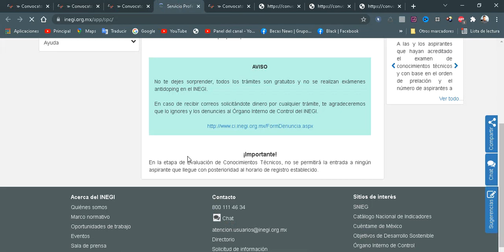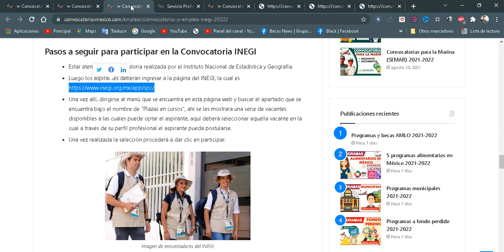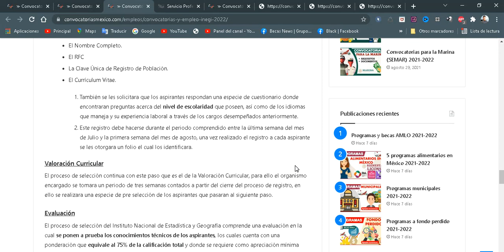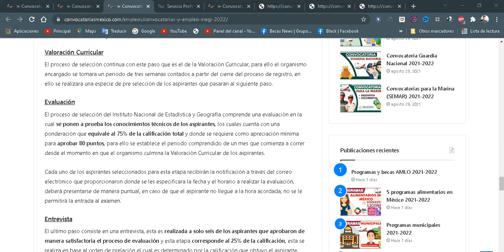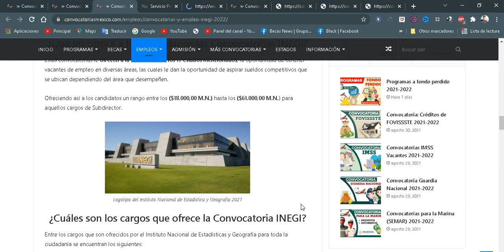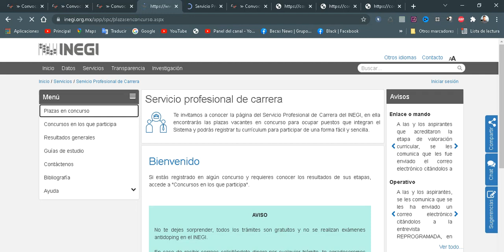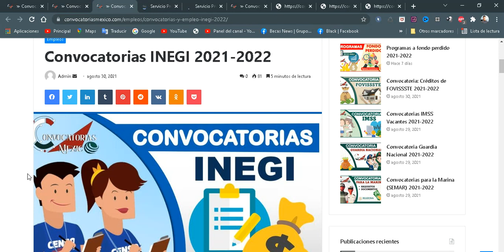Convocatorias INEGI | REQUISITOS | BENEFICIOS | REGISTRO | FECHAS | EMPLEO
¿A quién pertenecen estas Convocatorias INEGI?
Esta es realizada de manera general y de forma gratuita a toda la población de la República Mexicana y forma parte del programa de la Dirección General de Coordinación Servicio Profesional de Carrera del Instituto Nacional de Estadística y Geografía.

¿Qué les ofrece a los ciudadanos las Convocatorias INEGI?
Estas convocatorias le ofrecen a la ciudadanía de los 17 estados mencionados, la oportunidad de obtener vacantes de empleo en diversas áreas, las cuales le dan la oportunidad de aspirar sueldos competitivos que se ubican dependiendo del área que desempeñen.

Ofreciendo así a los candidatos un rango entre los ($18.000,00 M.N.) hasta los ($61.000,00 M.N.) para aquellos cargos de Subdirector.

¿Cuáles son los cargos que ofrece la Convocatoria INEGI?
Entre los cargos que son ofrecidos por el Instituto Nacional de Estadísticas y Geografía para toda la ciudadanía se encuentran los siguientes:

Coordinación de Proyectos.
Supervisor en:
Departamento de Diseño de Registro Sociales.
Departamento de Integración y Supervisión de Encuestas Especiales B.
Departamento de Control Operativo de Encuestas de Ingresos y Gastos.
Departamento de Diseño Conceptual del Tema de Características Económicas.
Subdirección de Generación de Estadística de Encuestas de Ingresos y Gastos.
Departamento de Medición de Habilidades del Personal Operativo.
Diseño de Registro Sociales.
Otras vacantes entre las que podemos mencionar:
Secretaria B.
Oficial.
Analista Superior.
Oficial Superior.
Crítico codificador A.
Requisitos exigidos en la Convocatoria INEGI
Entre los requisitos que se exige a los ciudadanos que aspiran un cargo en el INEGI se encuentran los siguientes:

Ser ciudadano mexicano.
Ser un ciudadano en pleno ejercicio de sus derechos, que no hayan sido sentenciado a pena privativa de libertad por delito doloso.
En caso de ser ciudadanos extranjero, deberá contar con una condición migratoria que les permita desarrollar adecuadamente la función.
Contar con las actitudes adecuadas para desempeñar funciones del servicio público, además de no estar bajo ninguna manera inhabilitado para el servicio público.
No pertenecer al estado eclesiástico, así como tampoco ser ministro de algún culto.
Presentar el número de folio de inscripción en el registro.
Presentar Currículum Vitae detallado, donde se indique los puestos y las funciones las cuales haya desempeñado en empleos anteriores, el Registro en el sistema SPC, el cual debe estar firmado por el aspirante.
Los Comprobantes de cada una de las experiencias laborales colocadas en el currículo, las cuales deberán ir  en papel membretado y firmado.
También deberá presentar todos los documentos y certificados que acrediten el nivel académico que posee el aspirante.
Identificación oficial vigente con fotografía y firma.
Acta de nacimiento, en caso de que el aspirante sea extranjero deberá presentar los documentos que acrediten su estancia legal dentro de la República Mexicana.
Cartilla militar liberada.
Además de un escrito bajo protesta de decir la verdad debidamente firmado.
Pasos a seguir para participar en la Convocatoria INEGI
Estar atento a la Convocatoria realizada por el Instituto Nacional de Estadística y Geografía.
Luego los aspirantes deberán ingresar a la página del INEGI, la cual es
Una vez allí, dirigirse al menú que se encuentra en esta página web y buscar el apartado que se encuentra bajo el nombre de “Plazas en cursos”, ahí se les mostrara una serie de vacantes disponibles a las cuales puede optar el aspirante, aquí deberá seleccionar aquella vacante en la cual a través de su perfil profesional el aspirante pueda postularse.
Una vez realizada la selección procederá a dar clic en participar.